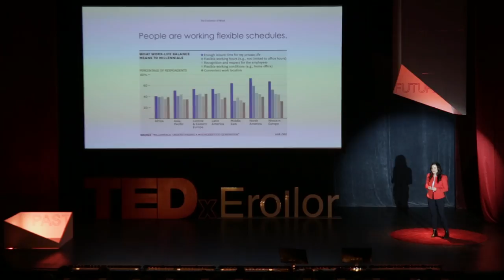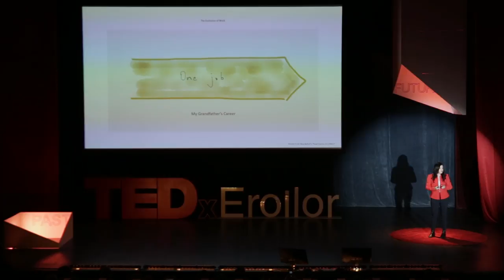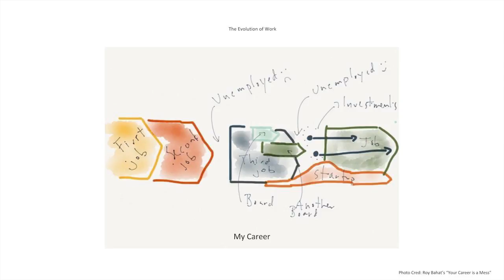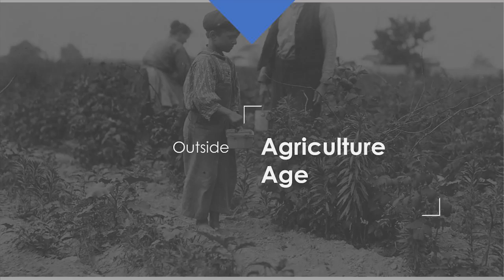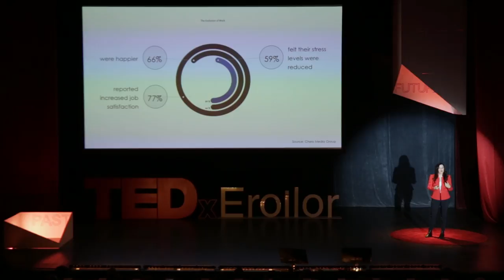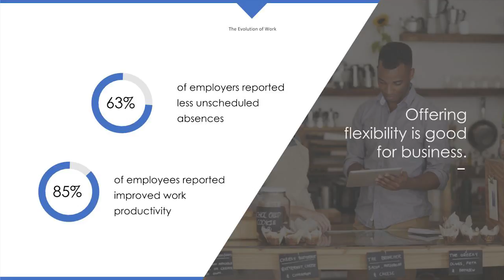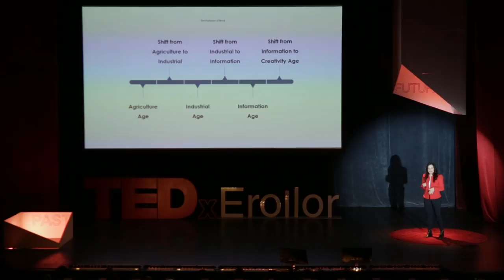The Evolution of Work | Stacey Ferreira | TEDxEroilor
Stacey discusses the evolution of work (i.e. why millennials spend less and less time with any employer) both statistically and anecdotally. And then briefly gets into why she believes flexible work opportunities are the future of the workplace and how the flexible work shift is happening (with companies like Freelancer.com, Odesk, etc.) The future of worked will be shaped by flexibility. A native of the state of Arizona, Stacey Ferreira co-founded her first company, an online solution for password storage and management, called MySocialCloud, when she graduated from high school.
In 2013, she sold MySocialCloud to Reputation.com and went on to publish her first best-selling book, 2 Billion Under 20: How Millennials Are Breaking Down Age Barriers & Changing the World.
Stacey is currently the CEO of Forge, an enterprise workforce management application that empowers hourly employees to work on-demand while providing retailers the tools needed to source, hire, manage and retain their workforce. In 2016, Ferreira was named to Forbes “30 under 30” entrepreneurs. This talk was given at a TEDx event using the TED conference format but independently organized by a local community.